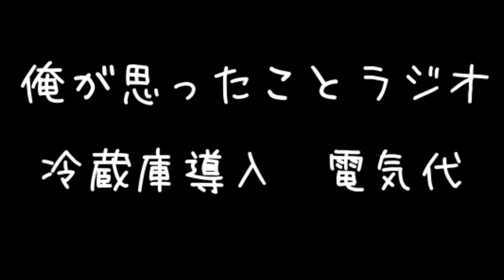俺が思ったことラジオ １回目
思いつきで収録してみた。この企画続けばいいな・・・・